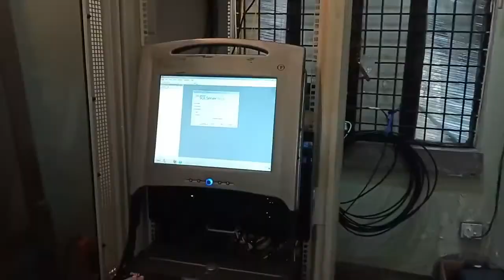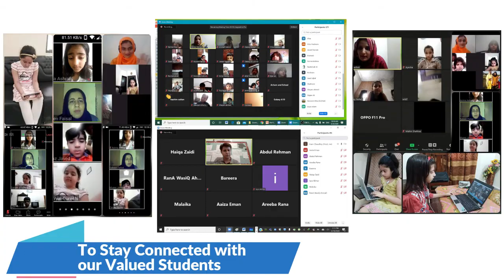Chand Bagh College - IT Infrastructure Introductory Video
Chand Bagh College Admission 2020-21 for Intermediate Classes
Admissions Open for 2020-21 for Intermediate Classes.
F.Sc. (Pre - Medical), F.Sc. (Pre - Engineering), ICS and FA-IT
Chand Bagh College
9-KM, Muridke-Sheikhupura Road
Muridke, Pakistan.